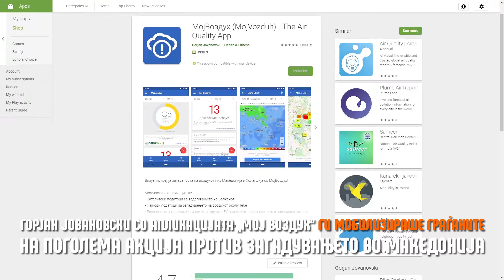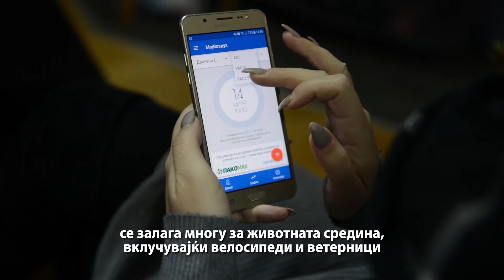25 Years cooperation and support for the environment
The Embassy of the Kingdom of the Netherlands marks 25 years of diplomatic relations between the Kingdom of the Netherlands and the Republic of Macedonia, established on 16 December 1993, with the exchange of notes between then ministers of foreign affairs Peter Kooijmans and Stevo Crvenkovski.

Six videos made by Vidi Vaka, focus on the overall cooperation between the two countries, especially in the fields of economy, tourism, rule of law, culture and cycling.

In the last 25 years the Netherlands has invested over 250 million Euro in support of Macedonian public institutions, private sector, civil society, media, culture and education. Around 30.000 Dutch tourists spend their summer vacation in Macedonia every year, and there are over 180 Dutch companies registered in the country.